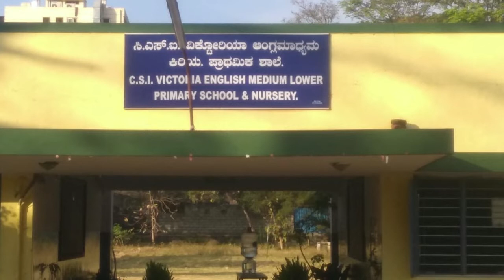Mysore Witness Activity - Dec 2018